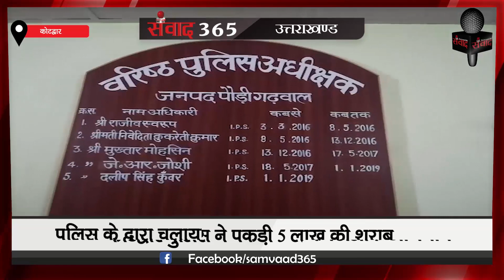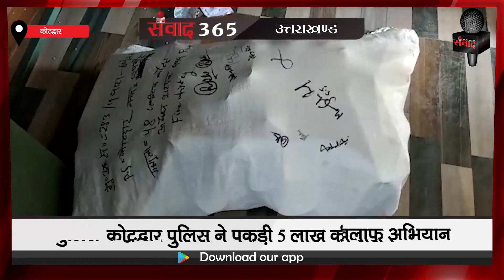देखिए उत्तराखंड की खास खबरें SAMVAAD365